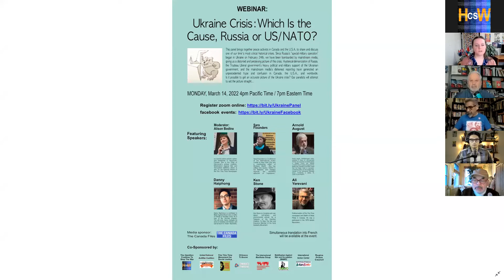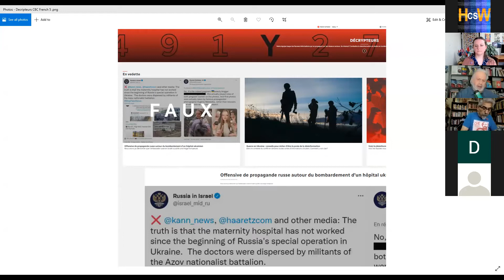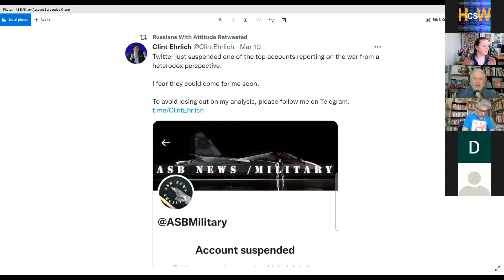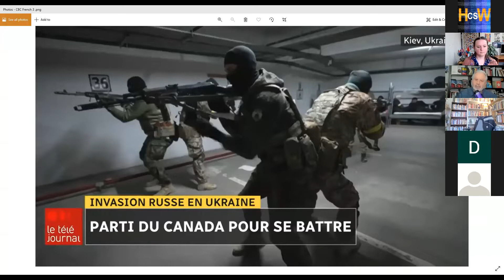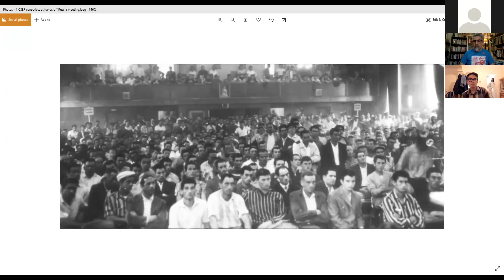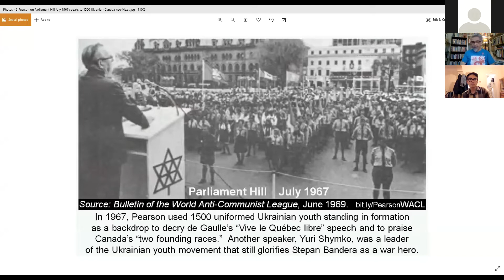Webinar: Ukraine Crisis - Which is the Cause? Russia, or US/NATO?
On Monday, March 14th, 2022, the Hamilton Coalition to Stop the War co-sponsored a webinar about the conflict in Ukraine.